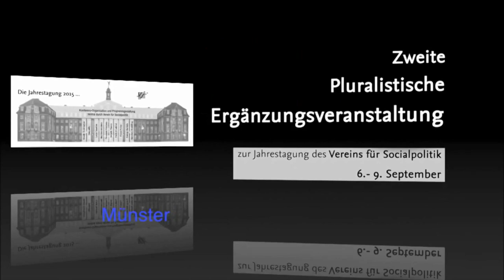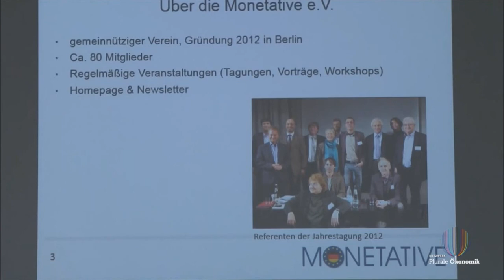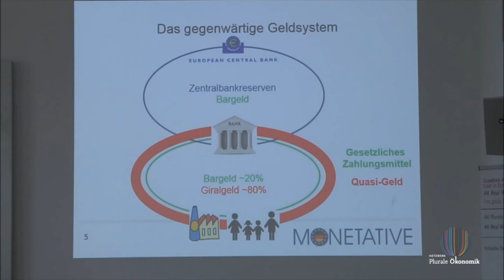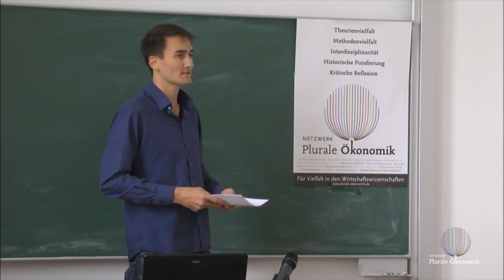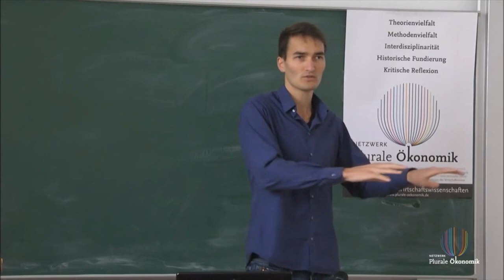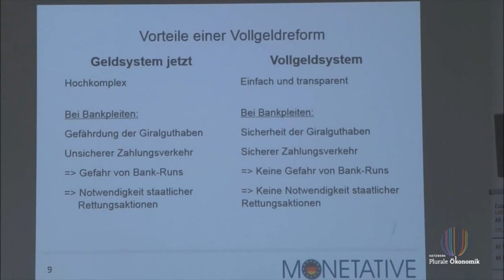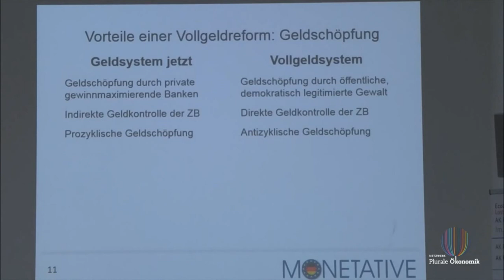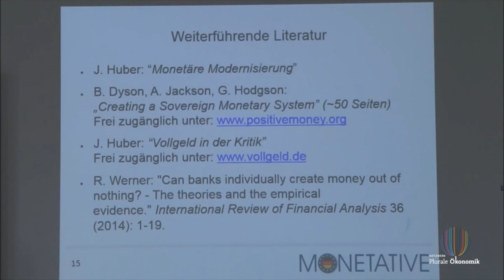Lino Zeddies - Vorstellung Vollgeldreform und Monetative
Aufgenommen auf der 2. Pluralistischen Ergänzungsveranstaltung zur Jahrestagung des Vereins für Socialpolitik (6.-9. Sep. 2015, Universität Münster)

Der gemeinnützige Verein Monetative e.V. in Berlin setzt sich ein für:

1. die Wiederherstellung des staatlichen Vorrechts der Geldschöpfung in der Verantwortung der unabhängigen Zentralbank

2. die Beendigung der Giralgeldschöpfung der Banken

3. die Inumlaufbringung neu geschöpften Geldes durch öffentliche Ausgaben.